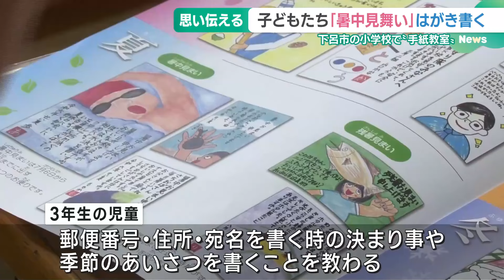小学生が「暑中見舞い」手紙の魅力に触れる教室を開催 岐阜県下呂市 (24/07/16 16:34)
手紙離れが進む中、岐阜県下呂市で小学生が手紙の書き方を学びました。

　この手紙の書き方の授業は、子どもたちに手紙の良さや温かさを知ってもらおうと行われ、地元の郵便局の局長が講師を務めました。

　3年生の児童は郵便番号、住所、宛て名を書く時の決まり事や、手紙の最初に季節のあいさつを書くことなどを教わりました。

　そして準備されたはがきを使って、実際に暑中見舞いを書きました。

　子どもたちは「暑中お見舞い申し上げます」という書き出しで、家族や親せきに「夏バテしないように気をつけてね」などと、それぞれの思いを書き記しました。

　講師の郵便局長は「伝えたいことが相手に伝わるように、丁寧に書くことが大切」とアドバイスしていました。